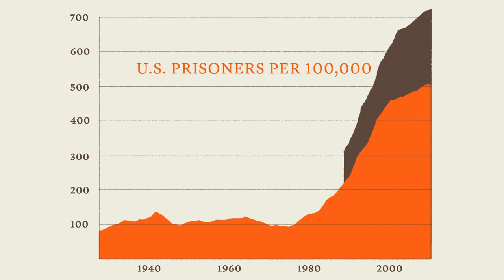Mass incarceration video edited